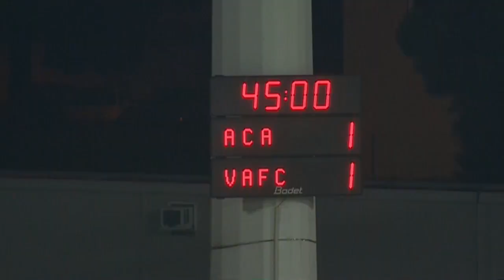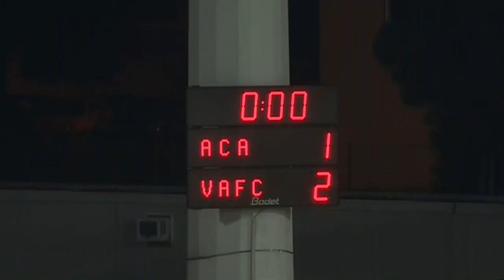AC Arles Avignon - Valenciennes FC (1-2) - Résumé - (ACA - VAFC) / 2014-15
Revivez les meilleurs moments de AC Arles Avignon - Valenciennes FC (1-2) en vidéo.

Parc des Sports - vendredi 7 novembre 2014

Buteurs : Opa NGUETTE (14' - Valenciennes FC) / Larsen TOURE (24' - AC Arles Avignon) / Anthony LE TALLEC (90' +4 pen - Valenciennes FC)

Composition AC Arles Avignon : 3 - Larsen TOURE / 6 - Ousmane NDIAYE / 7 - Fawzi OUAAMAR / 9 - Gino VAN KESSEL / 10 - Téji SAVANIER / 15 - Jonathan ZEBINA / 18 - Erwan QUINTIN / 20 - Jérôme PHOJO / 26 - Rémy BONNE / 27 - Hugo RODRIGUEZ (c) / 40 - Matej DELAC

Composition Valenciennes FC : 4 - Adama COULIBALY (c) / 5 - Eloge ENZA YAMISSI / 8 - Sigamary DIARRA / 9 - Rydell POEPON / 10 - Anthony LE TALLEC / 14 - Opa NGUETTE / 20 - Yunis ABDELHAMID / 22 - Saliou CISS / 23 - Sekou BARADJI / 27 - Kenny LALA / 40 - Bertrand LAQUAIT